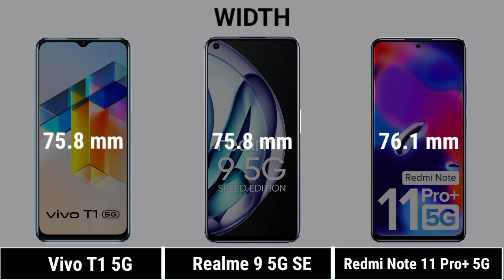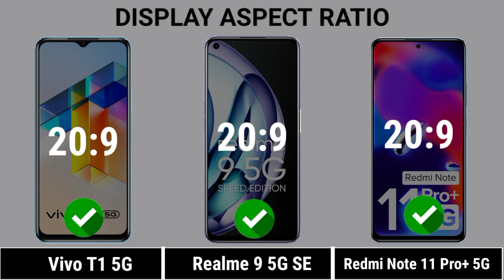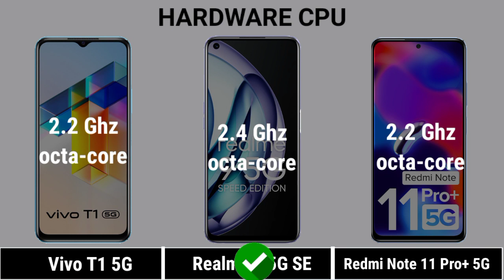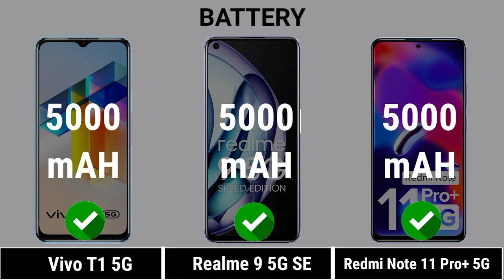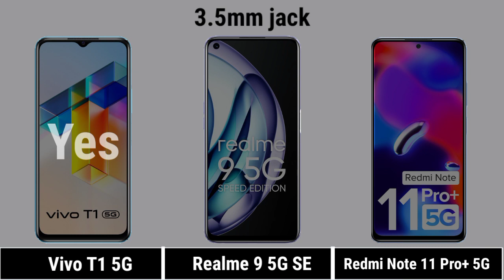Vivo T1 5G Vs Realme 9 5G Speed Edition Vs Redmi Note 11 Pro+ 5G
|| Full Comparison Of Vivo T1 5G Vs Realme 9 5G Speed Edition Vs Redmi Note 11 Pro+ 5G || Vivo T1 5G Vs Realme 9 5G Speed Edition Vs Redmi Note 11 Pro+ 5G review